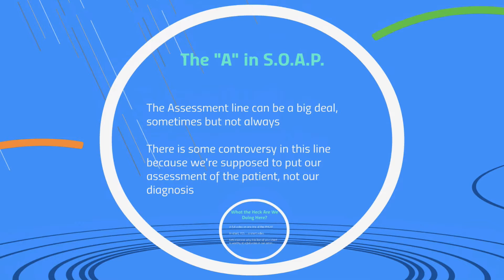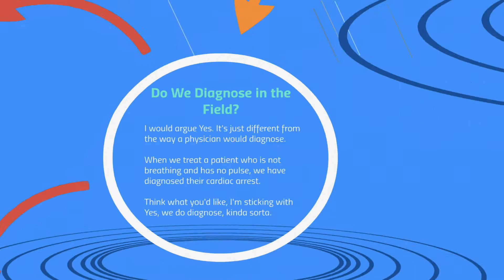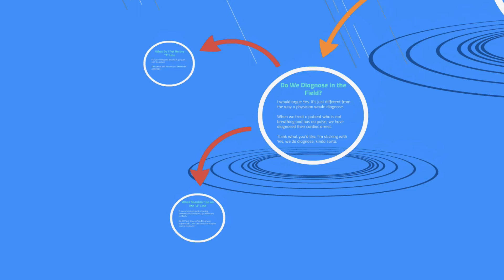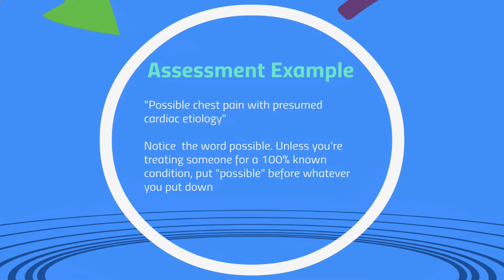Writing Great PHCR's - SOAP (3 of 4) - EMTprep.com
today for more great content

In this third video in the PHCR series, we examine what to put down on the assessment line.

This video is specifically provided by EMTprep to assist Members in preparing for the NREMT exam and related skills sheets and for no other purpose.  NREMT study aids and resources provided by EMTprep are not intended to provide training for life saving techniques, emergency response training, or any other type of medical training.